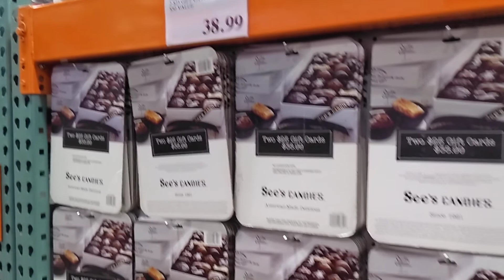Costco Business Center: 6333 Telegraph Rd, Commerce, CA. Part 9#coupon